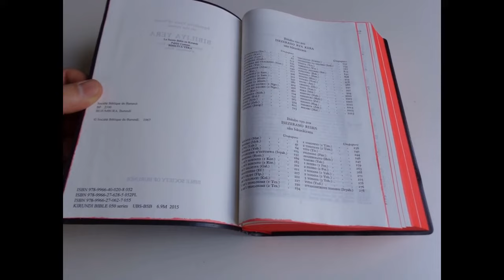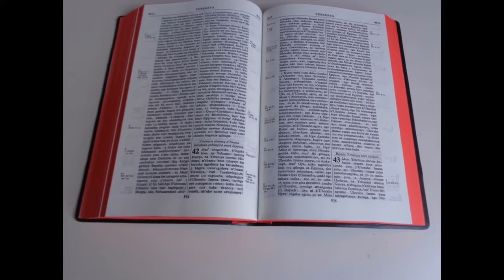IMIVUMO by Phanuel BIGIRIMANA copyright 2020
Amahoro y'Imana abane namwe. Mbifurije kunezezwa n'iyi ndirimbo kandi ndabifuriza kubana n'Imana kuko ariyo ibasha gukuraho imivumo ikayihindura imigisha. Mukomerere muri yo kuko satani ntacyo yadutwara igihe cyose turi mubiganza bya Yesu Kristo.